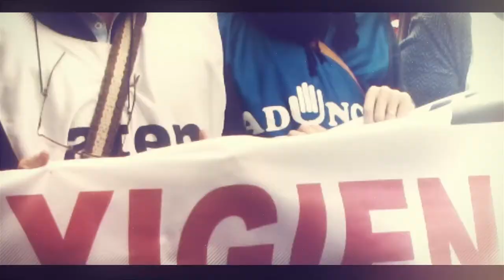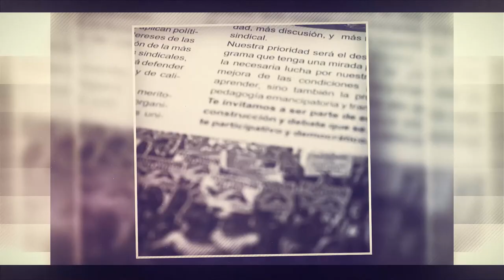aten sobre la violencia HD